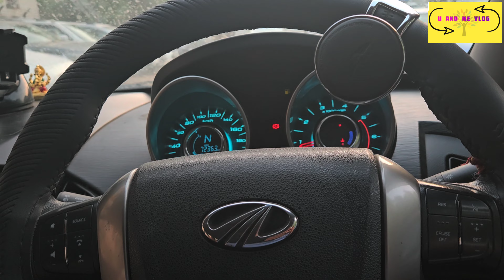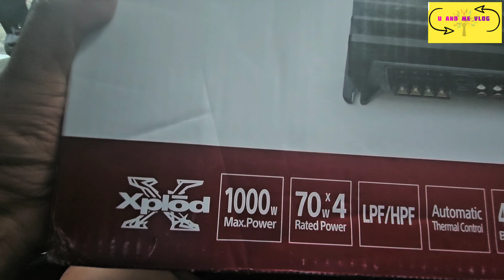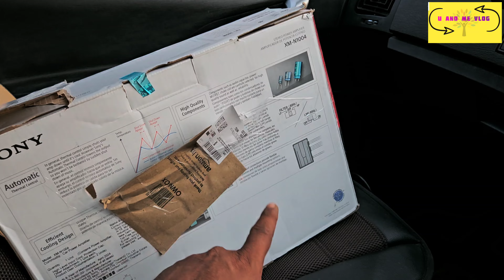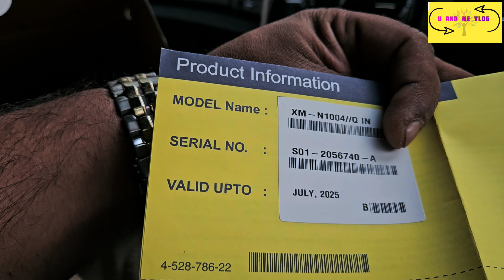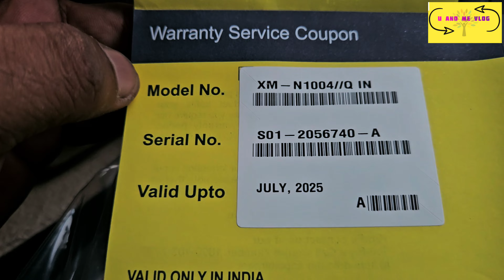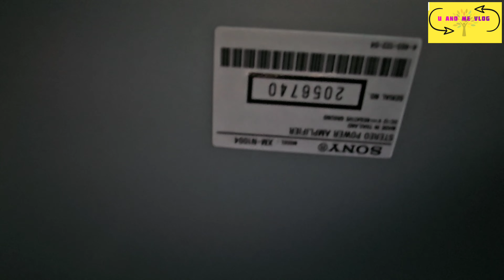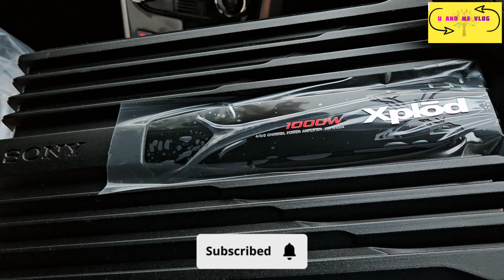Sony Car Amplifier XM-N1004 | Sony XM-N1004 Unboxing | Car Amplifier Unbox